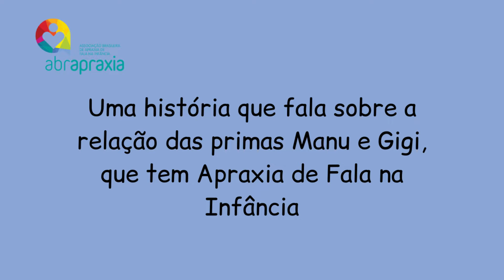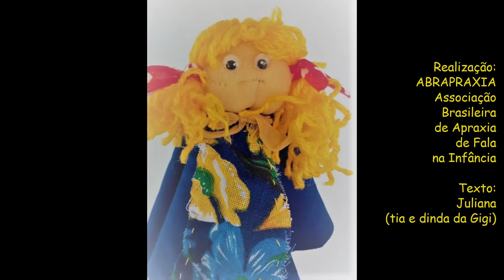AVENTURAS PARA ALÉM DAS DIFERENÇAS - HISTÓRIA DA GIGI E SUA PRIMA MANU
Juliana Ramos Fernandes Braga é tia e madrinha da Giovana e mãe da Manuela. Gigi tem Apraxia de Fala na Infância, mas para Manu por alguns anos isso não foi percebido. Depois de um tempo, Manu percebeu que a prima Gigi não falava da mesma forma que outras crianças.
A partir daí, muitas coisas aconteceram e deram ideia para que essa história fosse escrita.
“Aventuras para Além das Diferenças” conta um pouco sobre o cotidiano das primas e o entendimento das adversidades.
Essa história será transformada em um livro com a ajuda de vocês!
Em nossas mídias (Fanpage e Instagram) você saberá como participar desse novo projeto da Associação Brasileira de Apraxia de Fala na Infância.